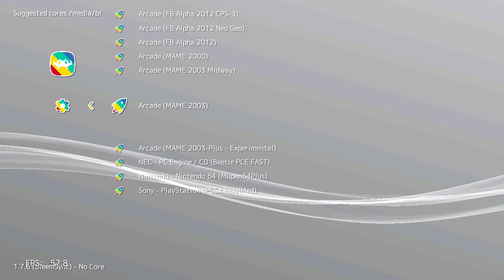Alien 3 (Arcade) on PlayStation Classic